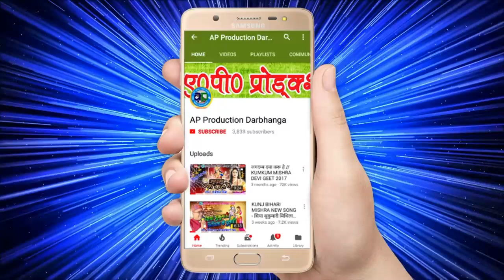मैथिलि छठि गीत - बाबा के नवकी पोखरिया - BABA KE NAVKI POKHARIYA - SINGER - MUKUND MITHILANCHAL